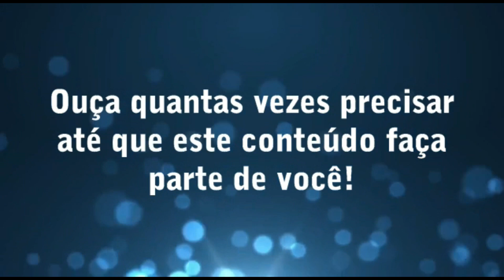POR QUE AS PESSOAS ESTÃO COM GORDURA NO FÍGADO? CAUSAS, SINAIS E PLANTAS. (Tiago Rocha).